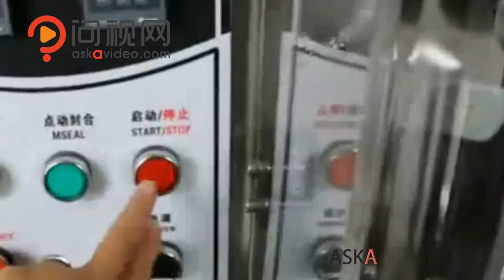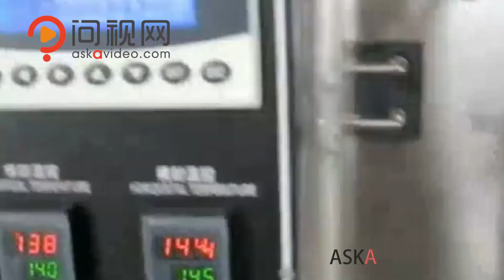Liquid Packaging Solutions Water Packing Milk Packing Machine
You wil find more information of the liquid packaging machine And we KOSBEST will offer more packaging solutions for liquid packaging, water packaging, ketchup packaging, milk packaging, beverage packaging, cola packaging, wine packaging, etc. Contact us for help